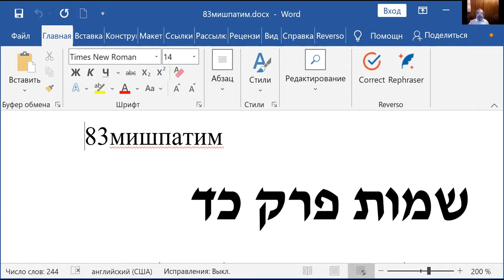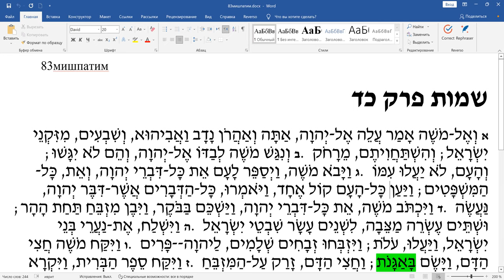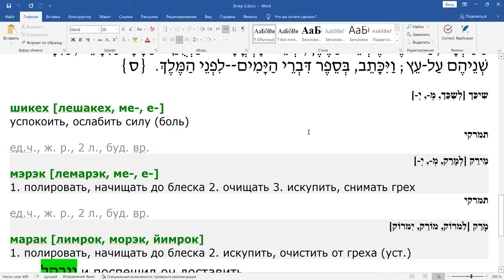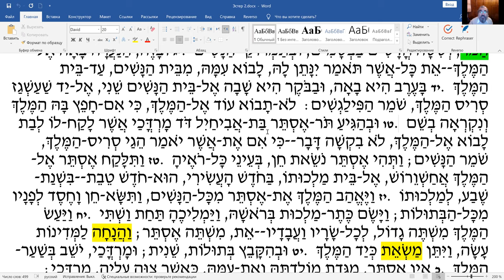Недельный раздел «Мишпатим», чтение текста на иврите, перевод и грамматический разбор.